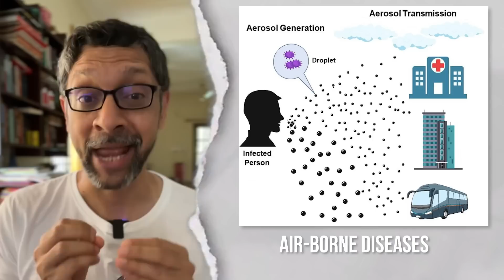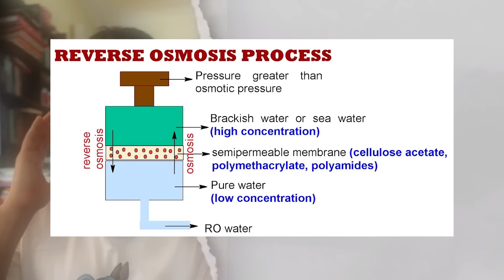Is it OK to drink water while eating?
If scaring people about food wasn't enough, there are large number of silly myths related to water! We are mostly water. The food we eat is mostly water, and our bodies have had millions of years of evolution to make the finest metabolic machine on the planet and yet, internet influenzas want to tell you that you mustn't drink water standing up or drink water while eating, or drink RO water.